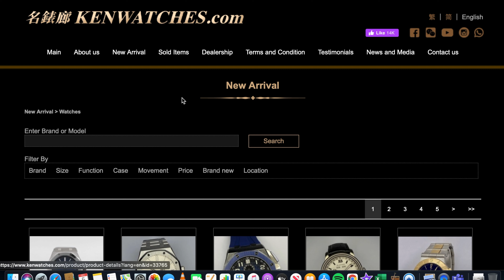Rolex Submariner 16610 LV - KERMIT | $25k in 2025?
The Rolex Submariner Date "Kermit" is an amazing watch. See it hands-on in this video. With the recent 2020 release of the Starbucks/Cermit Submariner, will the prices go up or down on this one?

for the hands on of this piece. Do check them out!